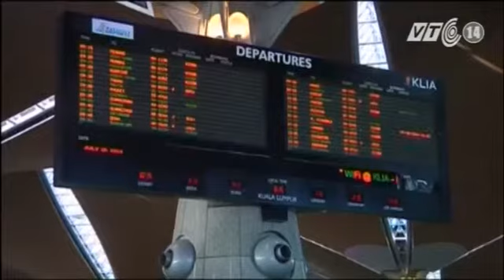Malaysia Airlines Xem Xét Đổi Tên Hãng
Tin Tức Sự Kiện ☆═☞  Malaysia Airlines Xem Xét Đổi Tên Hãng ☆═☞  Malaysia Airlines Xem Xét Đổi Tên Hãng ☆═☞  Malaysia Airlines Xem Xét Đổi Tên Hãng

(Nguồn: VTC14) Malaysia airlines xem xét đổi tên hãng
Subscribers - Like - Share Để Xem Clip HOT Mỗi Ngày Thank you!